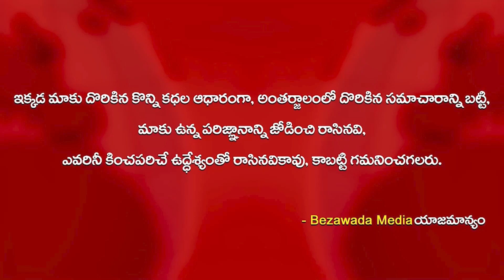విశాఖకు రావడంలో ఎటువంటి మార్పులేదు : Minister Vidadala Rajini || CM YS Jagan || Bezawada Media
cm jagan
roja
vidadala rajini
kodali nani
perni nani
byreddy siddharth reddy
nara lokesh
lokesh yuva galam
chandrababu
pawan kalyan
janasena party
2024 elections
2024 who is next cm in ap
who is ap next cm
2024 cm
elections 2024